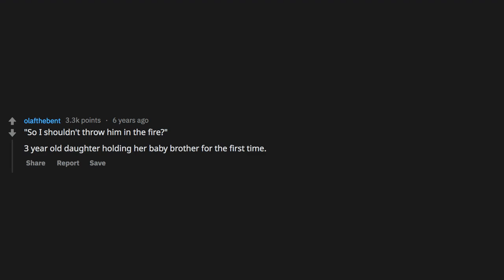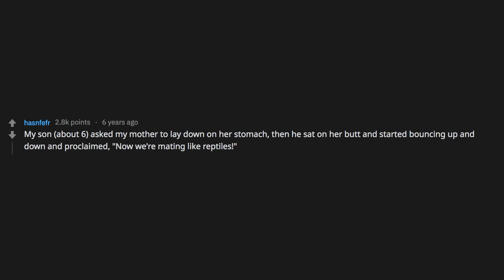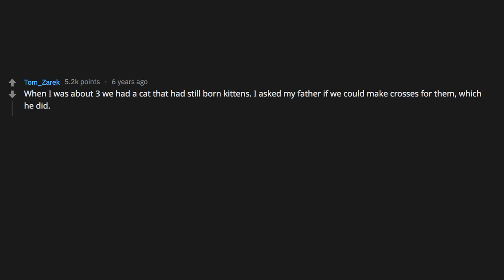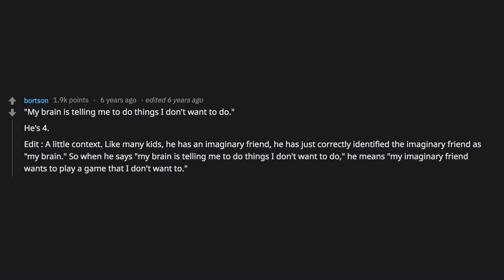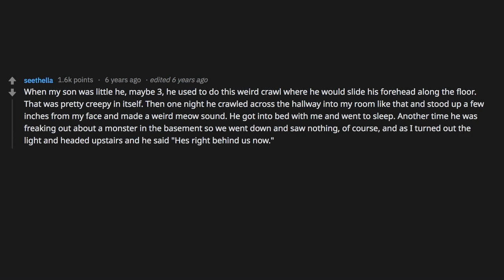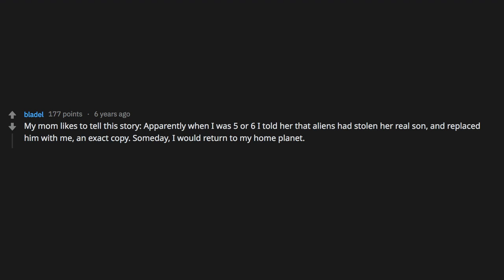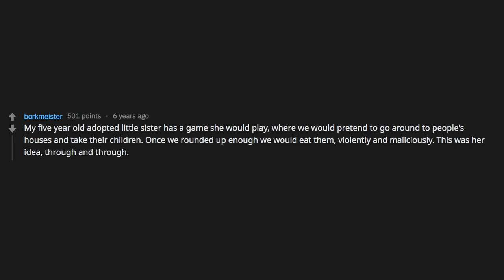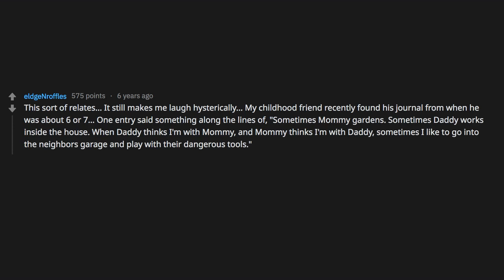The CREEPIEST Things CHILDREN Have TOLD Their Parents - r/AskReddit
There's someone behind you. Don't look back :)

~ Sir Reddit